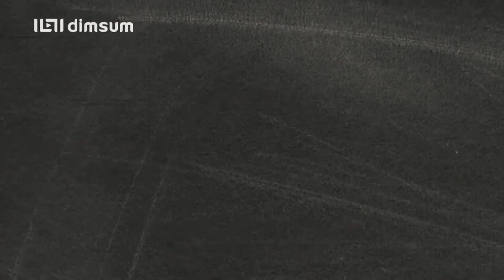Short Korean Dramas You Can Complete In A Day | Part 2 | Komal Thakur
Hi Everyone
If you are just thinking about watching Korean dramas, then definitely watch this video and I hope you like the drama I suggested.

Stay Safe
Stay Happy 😊